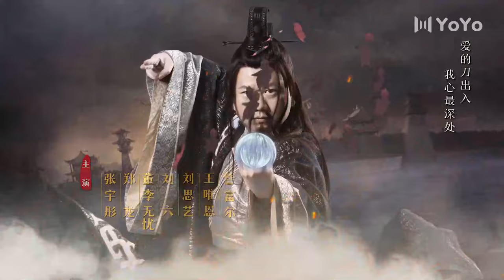【🔔Trailer抢先看】EP16 齐丑无艳之破镜重圆My Fair Lady Zhong Wuyan（黄梦莹、任东霖、刘泳希、魏鹏 ）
🎬剧情简介：讲述了因诞下怪胎太子被幽拘的钟无艳与齐王的感情从冷漠到冰释前嫌再到重拾恩爱的关系转变；又从个人情感升华到家国大义，展现了内部朝堂波云诡谲外围战局跌宕起伏的紧张局势。不论是飞醋争宠的后宫还是泼天阴谋的前朝抑或是敌国来势汹汹的兵临城下，且看传奇娘娘钟无艳如何霸气化解！